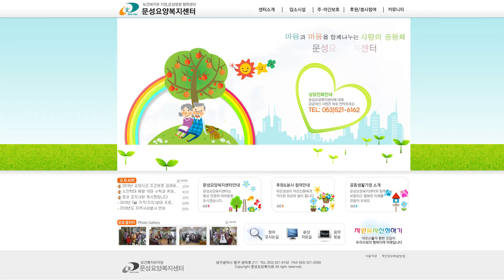waltz [대구소셜클라리넷콰이어]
클라리넷과 김광석의 향기

대구소셜클라리넷콰이어 연주회

일시 : 2018.6.2(토) pm 5:00
장소 : 김광석길 야외 콘서트홀

*** 협 찬  ***

(주) 제니스카운티
대구학문외과
문성요양복지센터

클라리넷과 함께 사회동호회 활동을 하고자
하시는 분께서는 다음 카페로 연락을 주시기 바랍니다.
(초보자부터 모든분들 환영합니다.)